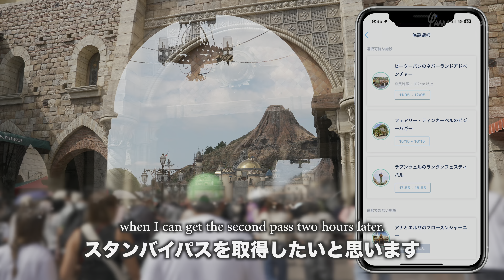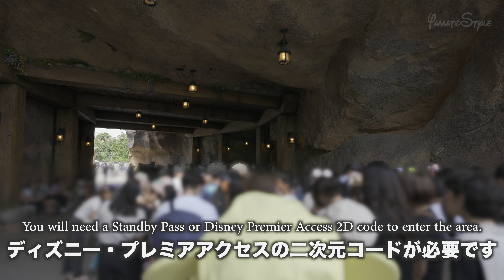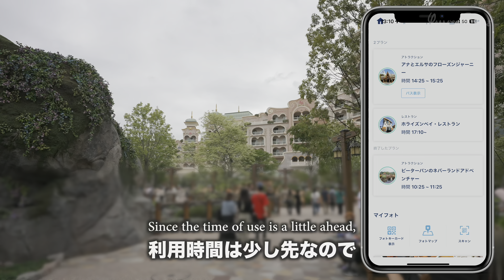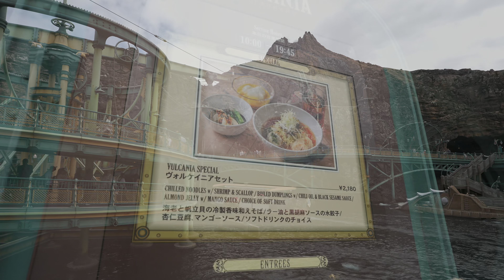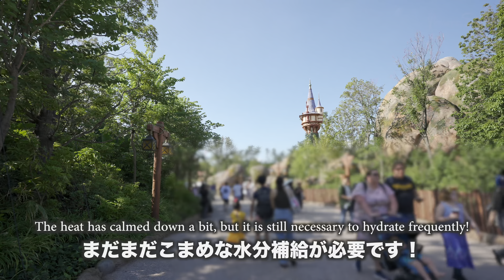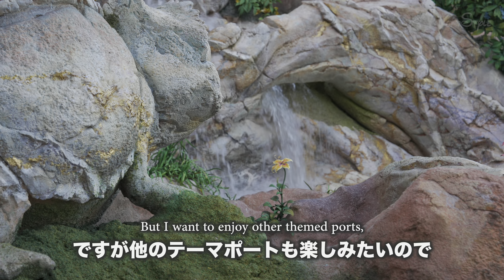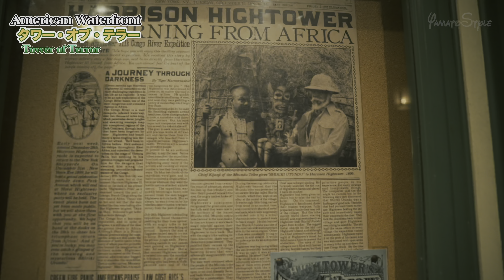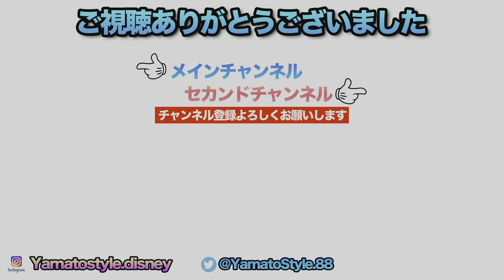【完全版・テロップ版】東京ディズニーシー 2024.9.4の様子 / Today’s Tokyo DisneySea on September 4, 2024 : Uncut Version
■メンバーシップはこちらから加入はこちらから